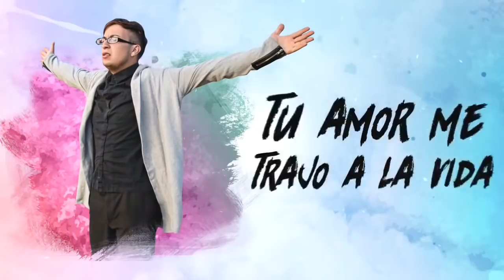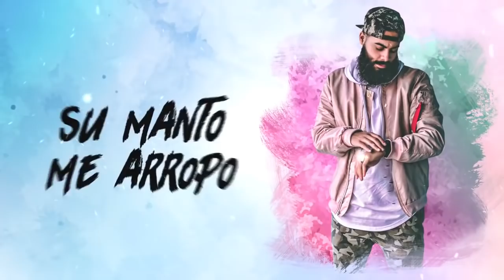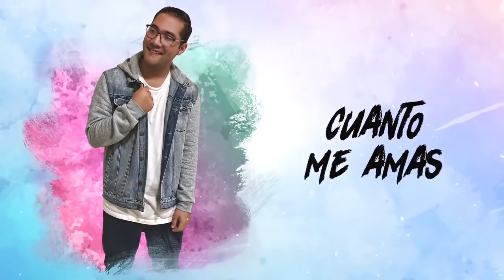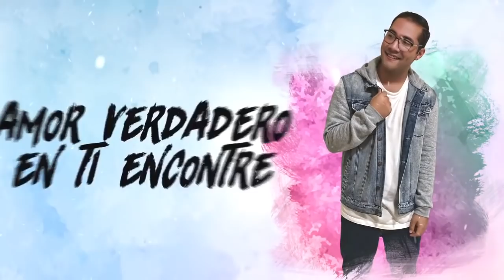Enamorado De Ti (Remix) - Jay Kalyl ✘Pablo Betancourth ✘ Isacc Rojas [Reggaeton Crisgtiano 2018]